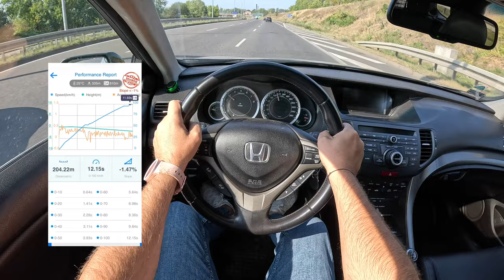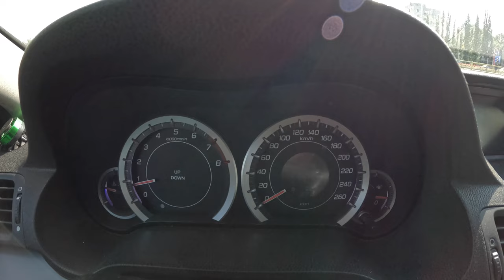2010 Honda Accord [2.0 VTEC 156 hp] |0-100| POV Test Drive #2188 Joe Black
👉  Car: Honda Accord VIII 2.0 VTEC 156 hp Exterior & Interior  2010

0:00 Intro
0:09 Walk-around and interior
1:00 Start
1:27 Bumpy road
3:20 Casual driving
6:45 Highway
7:27 Acceleration
7:45 Casual driving
12:49 Engine view
13:24 Fuel Consumption

Engine: 2.0L Petrol (Gasolina) 4-cylinders
Displacement (cc): 1997
Power: 115 kW/156 hp
Torque: 192 Nm
Transmission: 6-speed manual
Traction: FWD ( Front-Wheel Drive )

Acceleration (0–100 km/h): 9,7 s.

Fuel Tank Capacity: 60L
Total Range: 789 km
Weight: 1427 Kg
Cargo Space: 406 Liter
Model: 2010
Date of Production : 2008 – 2015

Driver: Joe Black
Video: GoPro Hero 12 Black
Edit: MacBook Pro / Final cut Pro X